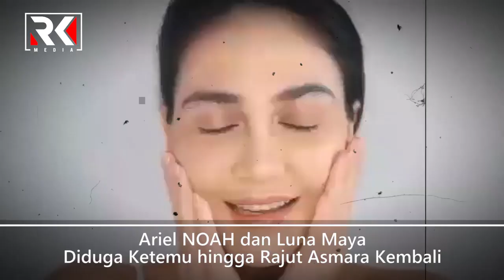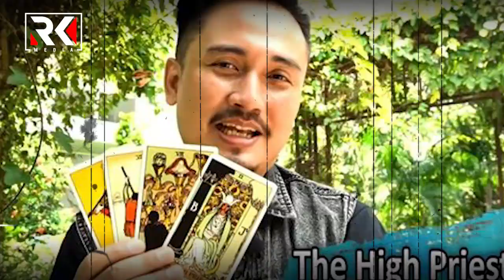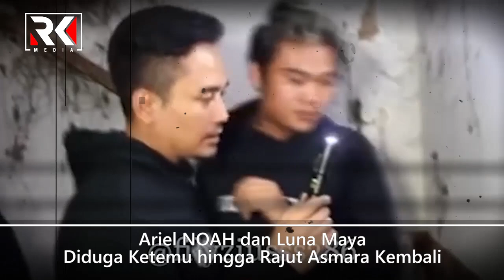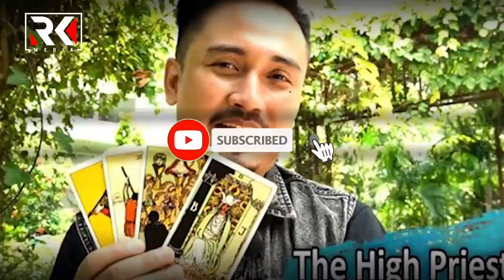Ariel Noah dan Luna Maya diduga Ketemu hingga Rajut Asmara Kembali